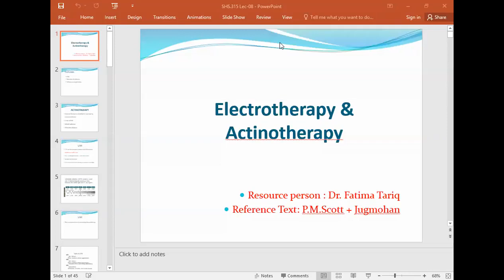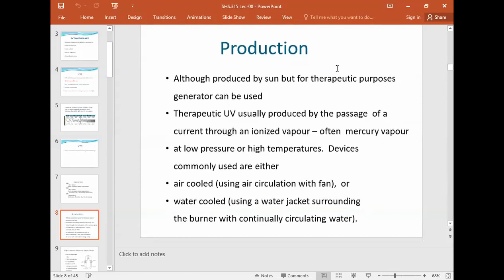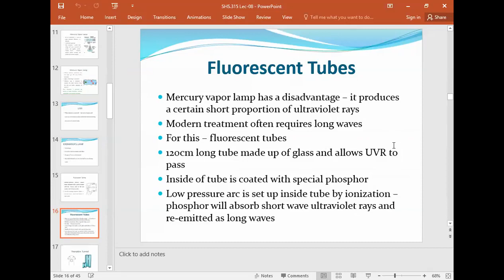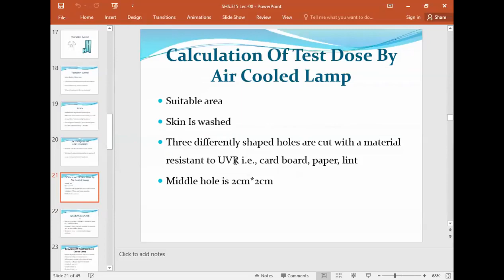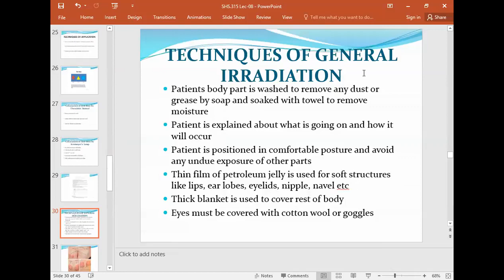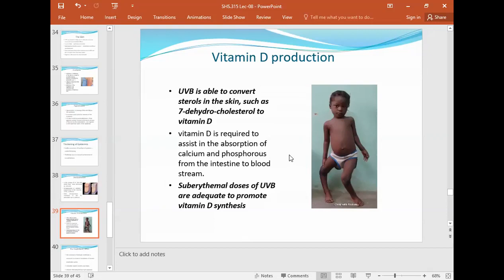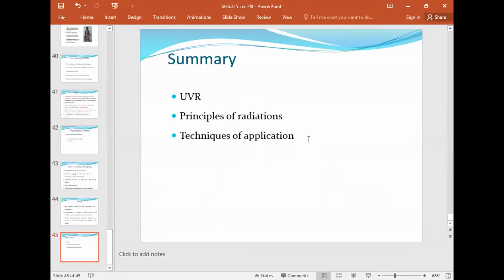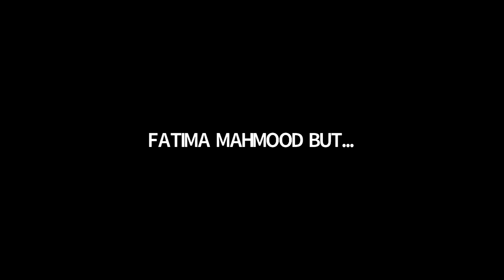Electro 2 Lecture 8 Revision | SHS 315 Lecture 8 Revision | Electrotherapy 2 Lecture 8 Revision